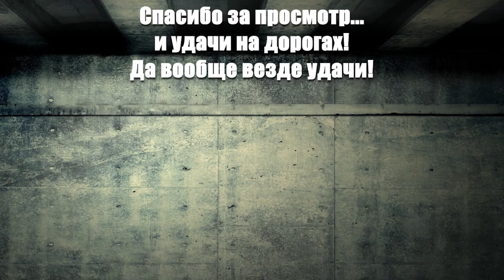ТЕМНЫЕ ГОНЩИКИ #7 (Need For Speed: Hot Pursuit) 2 сезон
НОСТАЛЬГИЧЕСКИЙ ВЫПУСК

Правильно, выпустить точно в таком же стиле выпуск, с сохранением полюбившейся (пусть и явно затянутой по нынешним временам) заставки, перебивке в стиле хай-тек и знакомым мелодиям, фонам и т.п.! Последний в старом стиле выпуск, который вы когда-либо увидите в своей жизни.

Треки из видео:
Aphex Twin - Xtal
Fed - Robot King (Original Mix)